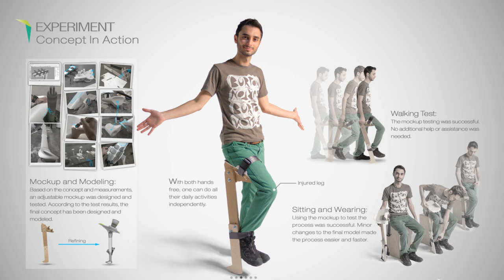Sit & Stand Walking Assistance By Behzad Rashidizadeh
Sit & Stand is a hands-free walking assistance device for people with temporary foot, ankle or leg injuries. This product's unique design allows users to experience a more independent recovery period than traditional under arm and forearm crutches.

The challenge was to design a crutch which performs better than traditional forearm and underarm crutches.
To fulfill this aim, the first phase of the project was to discover the limitations and problems users experience while using a traditional version of crutches. To understand these problems, crutch users have been interviewed, and an experiment was conducted by performing day-to-day tasks using both forearm and underarm crutches. Data from the interviews and the experiment show that the main problem is related to limitations in the use of hands.

The second phase narrowed down the project to a new challenge which was to develop a solution that would enable crutch users to have their hands free of the crutch while they easily maintain their balance. The Sit & Stand walking assistance product had to be simple, suitable for both genders, and adjustable to different sizes. It also needed to be lightweight, ergonomic and affordable.

Sit & Stand is an innovative solution that enables people with leg injuries to do most of their daily activities, such as opening doors, using stairs and carrying light-weight objects independently and with ease. Sit & Stand is a walking assistance system, as well as a personal seat that allows the user to rest and relax. These unique features make Sit & Stand a great, functional design and also a cost effective product as it can be produced using most of the same inexpensive raw materials used in traditional crutches. Funny Videos

怪异和奇妙

Thanks ☺